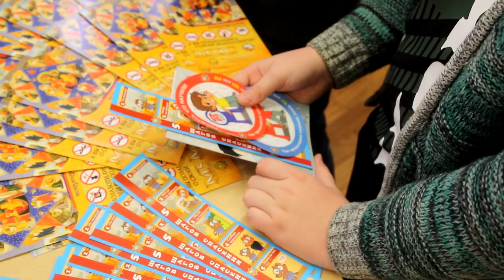10.11.18 Школьный праздник "Счастливое безопасное детство" в СШ №143